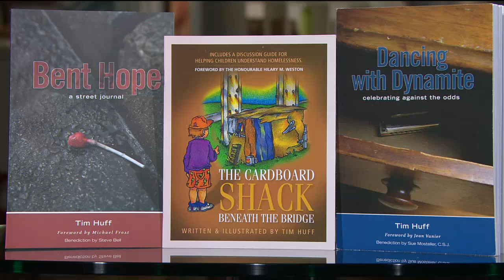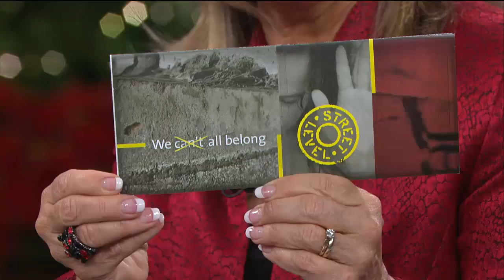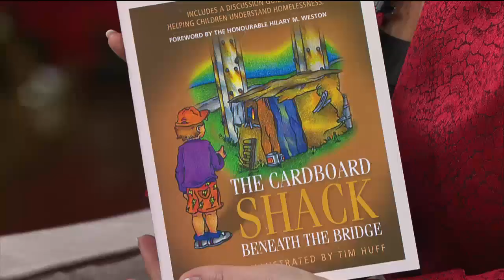We Can't All Belong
Moira Brown speaks with Tim Huff and Pat Nixon about their new project "The  StreetLevel Network" taking care of the poor and the homeless.
Tim Huff - Director of Community Engagement --THE Street Level
Pat Nixon - National Executive Director - THE Street Level
Books:
"Bent Hope: a Street Journal and the illustrated children's book"
"The Cardboard Shack Beneath the Bridge: Helping Children Understand Homelessness"
"Dancing With Dynamite: Celebrating Against the Odds"
To Get Your Copies: